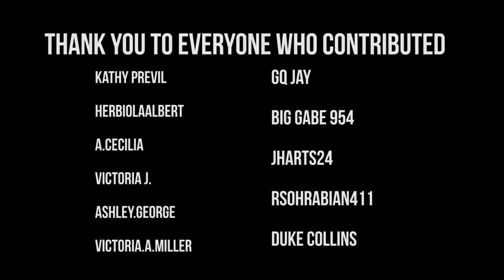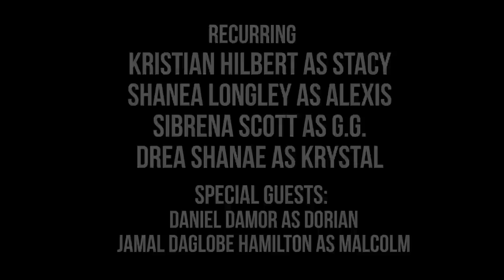Close Friends Episode 2 (Season 2)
Close Friends Season 2 Episode 2 - Poetic Justice

Written by Ricky W. Jean Francois

Audio by Bieness Alfred & Ian Mann

Edited by Ricky W. Jean Francois & McKinson Souverain

Theme Song by Damor
Damor - I think Im in love

End Song
Daniel Damor - Back to Love Making

Actors/Actresses:
Julian Hanlan as Nathan
Erica Nicole as Valerie
Austin Buda as Kevin
Ashley Arielle as Tori
Debbie Obile as Kira
Nigel Hylton as Raheem

Supporting
Kristian Hilbert as Stacy
Shanea Longley as Alexis
Drea Shanae as Krystal

Guest Star
Jamal Hamilton as Malcolm
Remy Martin as Doctor

"Every great dream begins with a dreamer. Always remember, you have within you the strength, the patience, and the passion to reach for the stars to change the world." - Harriot Tubman